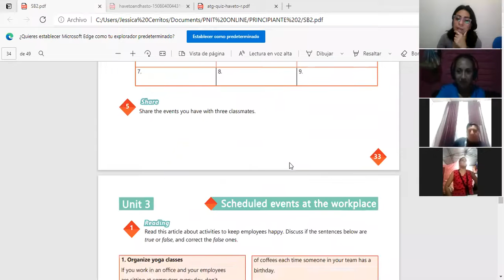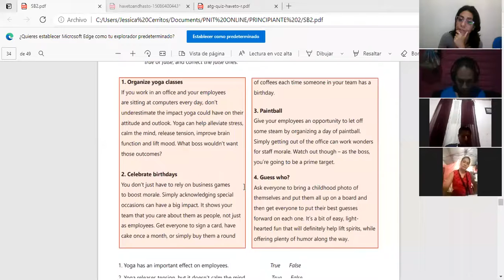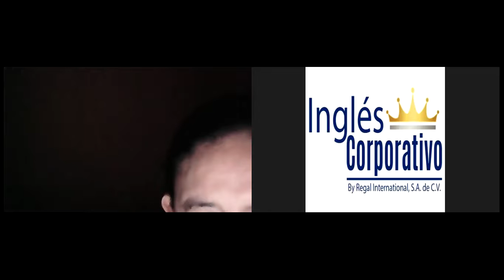Ingles Corporativo-Videoconferencia #14 Simple present progressive for temporary situations part 2